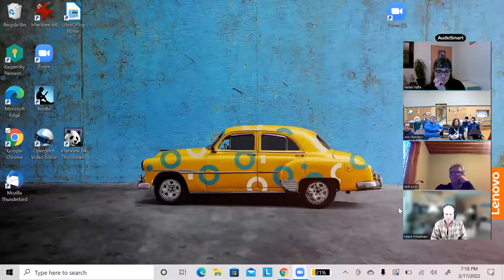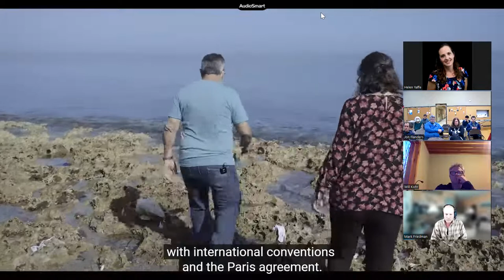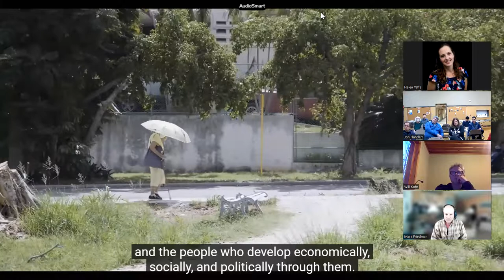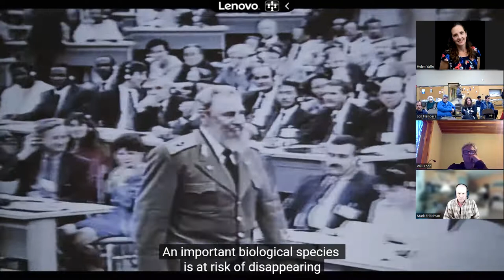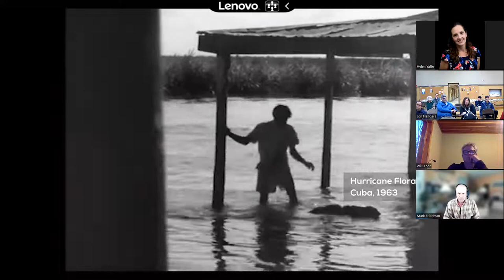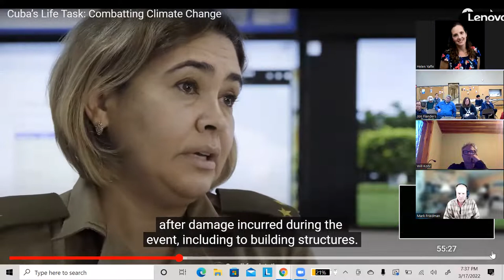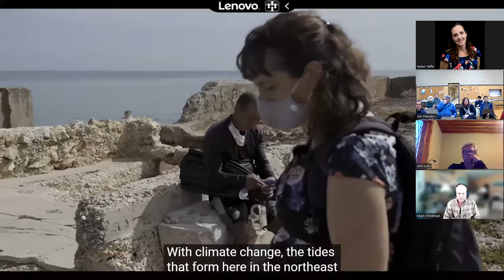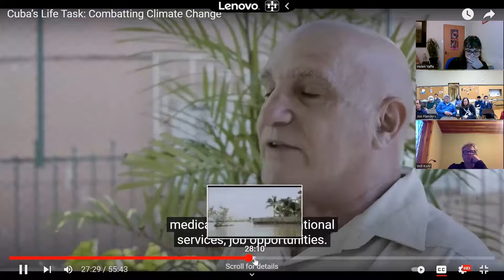Helen Yaffe Speaks in Albany, NY, about Cuba's state plan to tackle climate change.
A recording of Helen Yaffe's video link zoom session on March 17, 2022